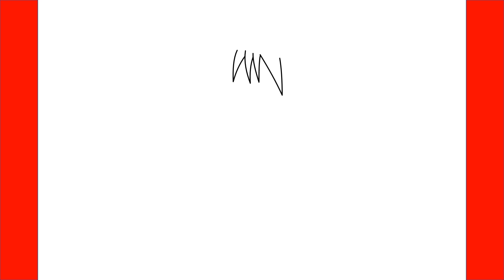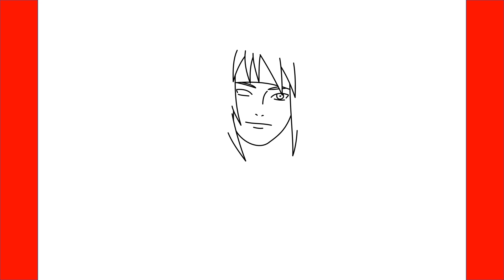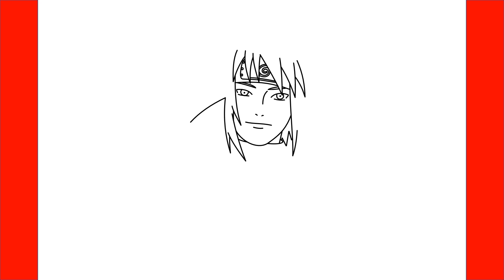How To Draw Minato Namikaze From Naruto - Step By Step Drawing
Learn How To Draw Minato Namikaze